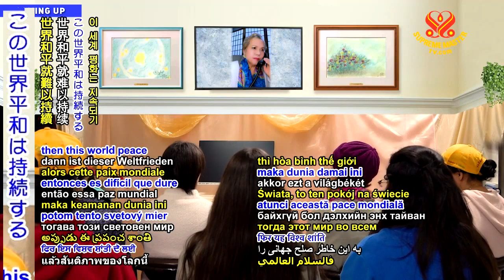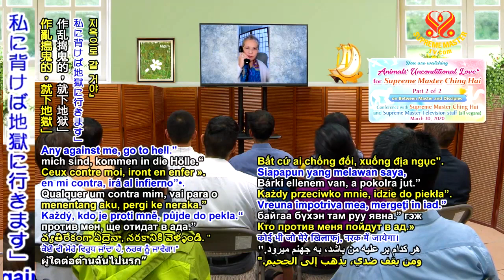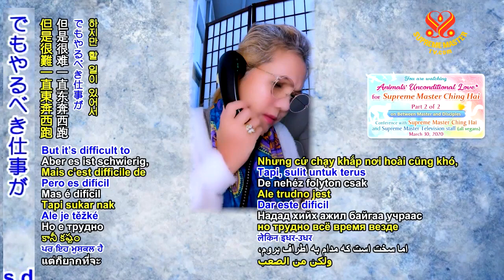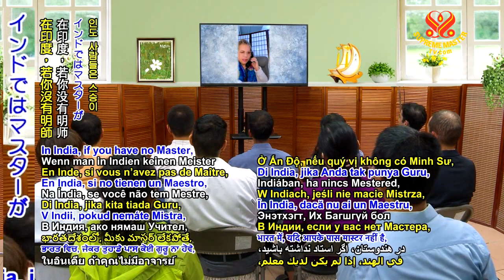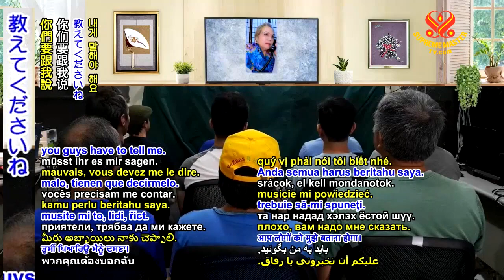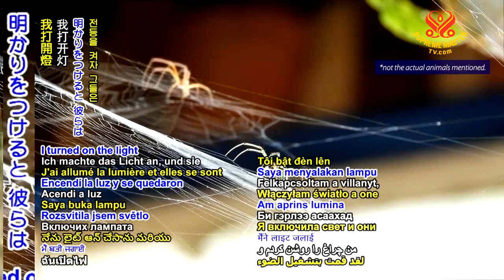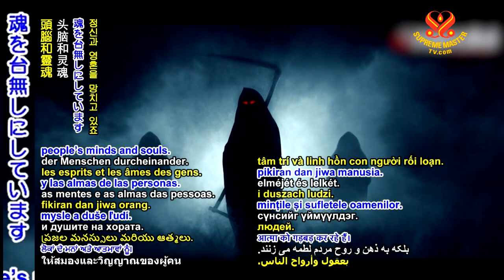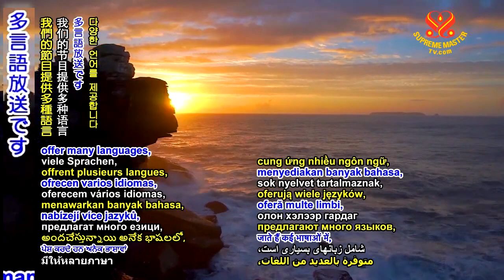P2of2 動物の無条件の愛 by スプリームマスターチンハイ (Mar 30, 2020)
要約
原初宇宙の守護者は私にこう言いました。「私は犬への愛情を犠牲にしなければなりません。そうすれば、14％の命を救うことができます。人間と動物。この世界の14％、14％。大変ですが、頑張ります。」
マスター：「私が外で用意した料理をみんなが楽しんでくれなかったのはなぜですか？」 というと、「私たちはあなたの平和が妨げられたことに同情しているからです。あなたが私たちに食事を与え、熱心な幽霊があなたを邪魔しているので、あなたの平和は乱されました。」
とクモは私に言いました。そして「あなたは平和、自由、愛を持つでしょう。」と。
そして次の2日間、私はより平和であるように感じます、それは本当です。
彼らは私の場所の周りで私を保護していると言っていました。あなたは、いくつかのインドの伝統やその他の古代の人々の種族を覚えています。彼らは、ネットのような網を織っています。彼らはそれをドリームキャッチャーと呼んでいます。それで、彼らがクモからそれを学んだかもしれません。」
私は私たちの世界を本当に心配しています。何かが起こることを願っています。私はリトリート中、それのために祈り、黙想しします。世界平和はより簡単でした。まず最初に来ました。それは、世界ビーガン、世界平和といいますが、世界平和が最初に来ると言います。しかし、問題は、世界ビーガンがなければ、この世界平和を持続させるのは難しいということです。殺害のカルマは殺害のカルマを生むからです。神と天国でさえ助けていますが、人間は決断しなければなりません。

Original Universe Protector, who told me that, “I’ve got to sacrifice my love for dogs. Then, I can save 14% more lives. Humans and animals. Fourteen, one-four (14%) percent of this world. It’s so hard but I will try.” Master: “Why didn’t your folks come to enjoy the food that I prepared outside?” “Because we sympathy for Your peace disturbed. Your peace has been disturbed because You fed us and the zealous ghosts are disturbing You.” “The spiders, she said to me, ‘You will have peace, freedom and love.’ And then the next two days, I feel like it’s more peace, it’s true. They said they’re weaving some protection for me around my place. You remember some［Native］Indian tradition or some other ancient race of people, they weave some web-like net. They call that a dream catcher. So, it could be that they learned it from the spiders.” I’m really worried for our world. I just hope something might happen. I’m praying for it and meditating, in retreat. World peace was easier. It came first. It says World Vegan, World Peace but World Peace comes first. But the thing is if we don’t have World Vegan, then this World Peace is difficult to last. Because the killing karma will beget the killing karma. Even Gods and Heavens are helping, but humans have to decide.